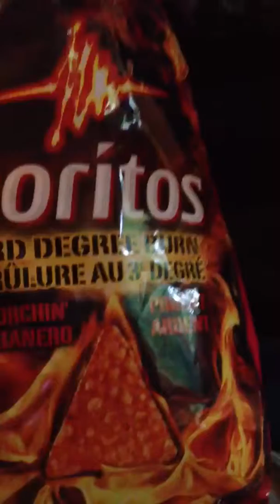Big ol chunk of flavor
Ryan and I had some Doritos third degree burn chips and to our amazement one bag had two chunks of flavoring. They were dang hot.